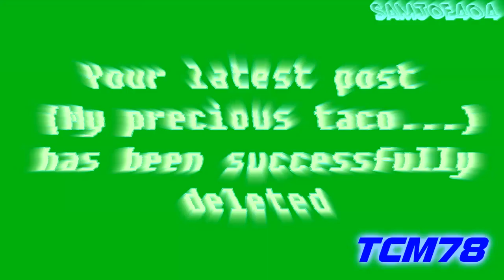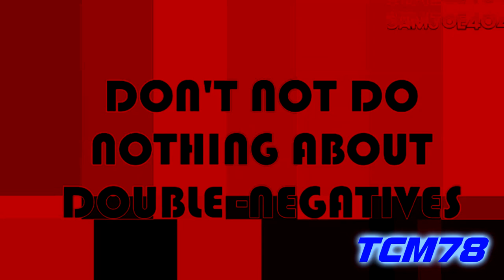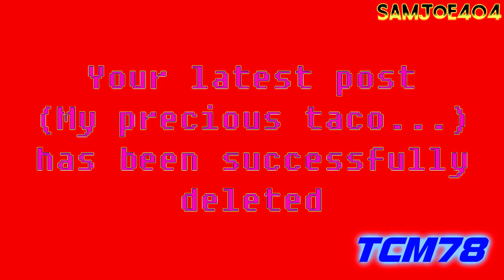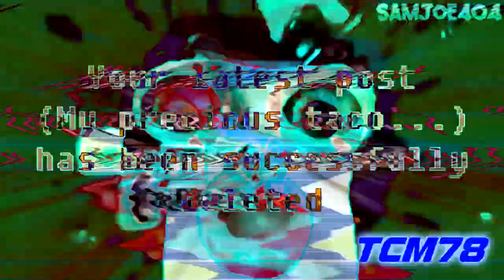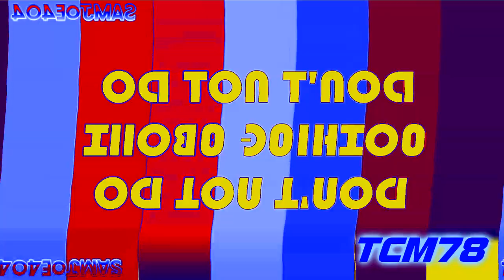[Requested] WAYDOMA Csupo Effects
Requested by Deunta cisse